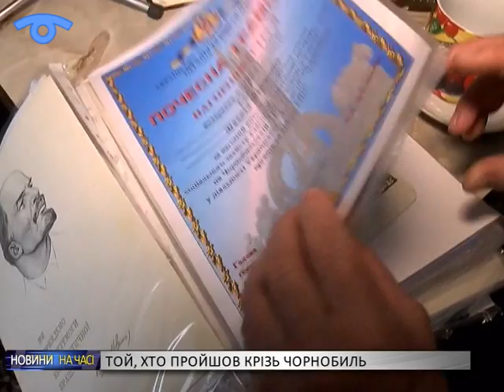Спочатку ліквідатор аварії на ЧАЕС, а тепер – захисник прав чорнобильців